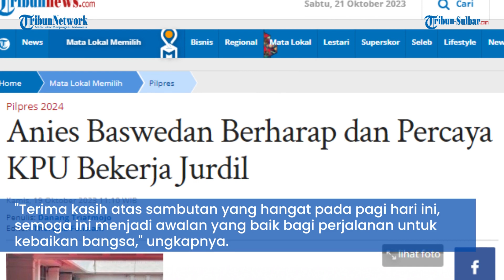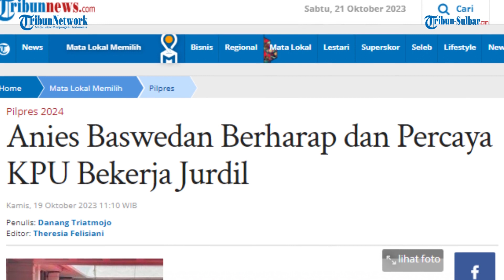Anies Baswedan Berharap dan Percaya KPU Bekerja Jurdil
TRIBUNNEWS.COM, JAKARTA - Bakal calon presiden dan wakil presiden Koalisi Perubahan, Anies Baswedan - Muhaimin Iskandar resmi mendaftarkan diri sebagai calon presiden dan wakil presiden untuk Pilpres 2024, di KPU RI, Jakarta Pusat, Kamis (19/10/2023).

Dokumen persyaratan pendaftaran pun telah dinyatakan lengkap oleh KPU RI.

Selepas pendaftaran, Anies bersama Cak Imin berharap langkah mereka hari ini menjadi awalan yang baik untuk mengemban misi besar memimpin Indonesia di 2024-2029.